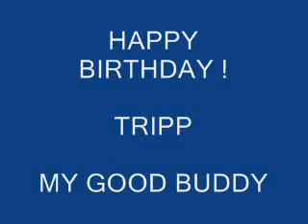HAPPY BIRTHDAY ! TRIPP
A birthday message for Tripp, from his good pals, Bulldog, Mimi, Mack-Mack, & Maggie.